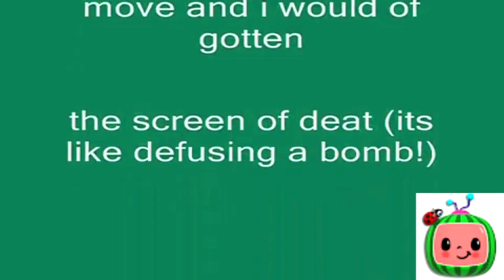Windows XP Installation Music In Cocomelon Major